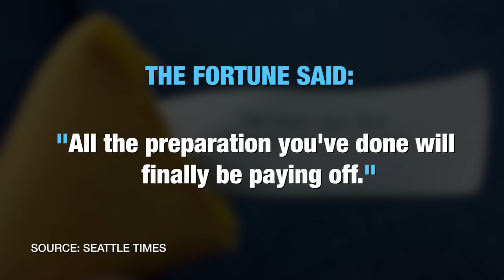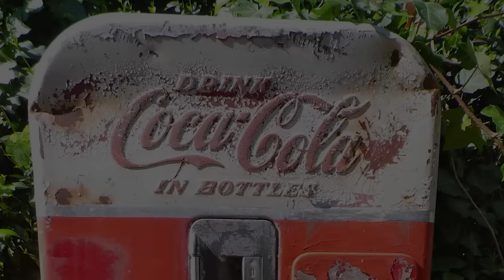Powerball, by the numbers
What are the odds of winning? How much will you pay in taxes? What percent of computer picks win? Player picks? Watch learn about some of the numbers behind the largest Powerball jackpot in history.